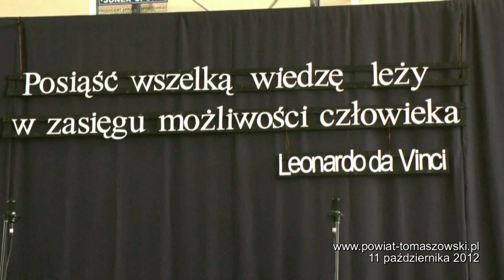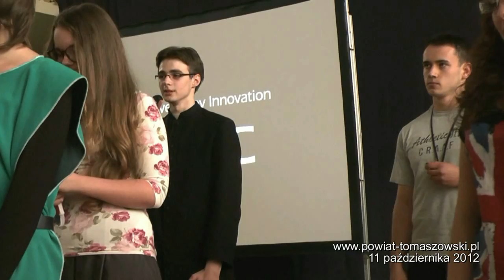Święto I LO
W czwartek, 11 października 2012 roku, w I Liceum Ogólnokształcącym im. Jarosława Dąbrowskiego w Tomaszowie Mazowieckim, odbyły się uroczystości związane ze świętem szkoły i Dniem Edukacji Narodowej. Zaproszonych gości, wśród których byli przedstawiciele Starostwa Powiatowego: Katarzyna Banaszczak -- naczelnik Wydziału Edukacji, Kultury i Sportu oraz członkowie Zarządu Powiatu: Leon Karwat, Kazimierz Baran i Andrzej Wodziński, powitała Ewa Męcina -- dyrektor szkoły.
W święto szkoły uczniowie pierwszych klas składają ślubowanie. Podobnie było w tym roku, gdzie pierwszoklasiści po ślubowaniu stali się pełnoprawnymi członkami społeczności uczniowskiej. Chór szkolny, działający pod kierunkiem Kariny Góry, zaśpiewał „Gaudeamus".
Bardzo miłym akcentem było wręczenie nagród wyróżniającym się w pracy nauczycielom.
Organ prowadzący przyznał nagrody starosty Powiatu Tomaszowskiego, Piotra Kagankiewicza, które otrzymały:  Bożena Zielonka i Barbara Szymańska. Medalem Komisji Edukacji Narodowej odznaczone zostały: Barbara Błaszkowska i Ewa Czajka. Od dyrektora I LO nagrody otrzymali: Mirosława Marcinkowska-Budnik Monika Socha, Małgorzata Padar, Jolanta Janicka, Małgorzata Szadkowska, Monika Borowczyk-Józwik,  Sylwia Wilmańska, Rajmund Ciszewski, Marek Grabolus i Mariusz Link.
Tradycją stało się, że na takie uroczystości zapraszani są absolwenci szkoły, którzy odnieśli znaczące osiągnięcia i sukcesy. W tym roku gościem honorowym była Kinga Burzyńska -- absolwentka I LO, znana dziennikarka TVN, która wygłosiła wykład inauguracyjny.
Młodzież przygotowała i zaprezentowała ciekawy program artystyczny, który prowadzili: Wioletta Garstka i Kacper Wojtaszczyk.  Każdy  nauczyciel wraz z życzeniami otrzymał w dowód wdzięczności młodzieży piękną różę.